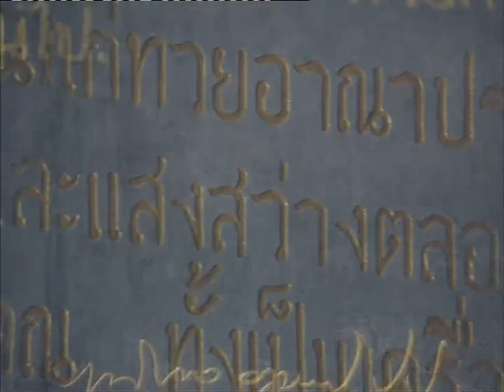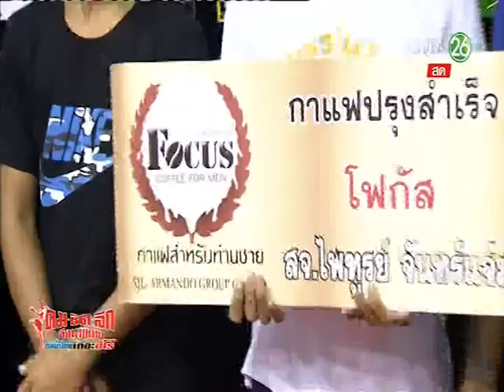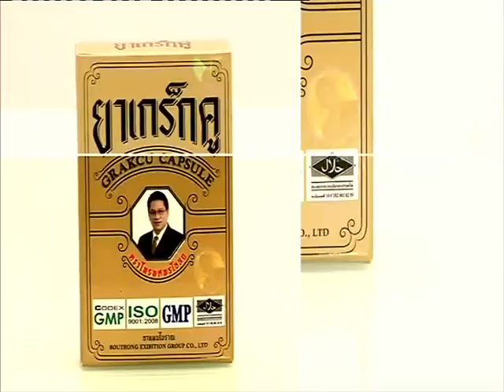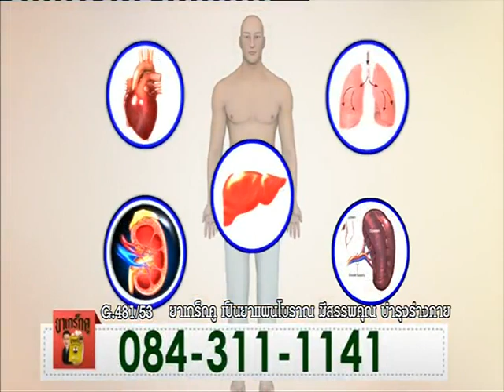คมชัดลึก ศึกมวยไทย คู่ที่ 3 (14-5-60)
"เพชรเอก เกียรติ ว.สุรินทร์" พบ "ฉลามดำ เจริญกิตติกร"